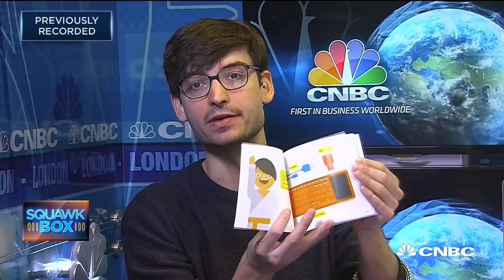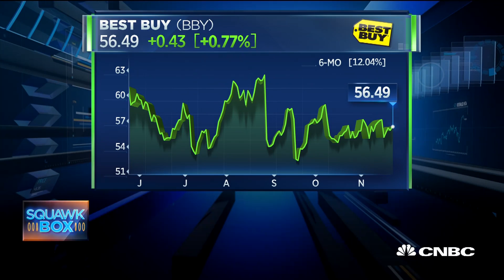Even A 5-Year Old Can Learn To Write Code: Kano CEO | CNBC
Alex Klein, Kano Computing founder and CEO, shows how a simple step-by-step kit can teach people to write computer code "Lego-style."